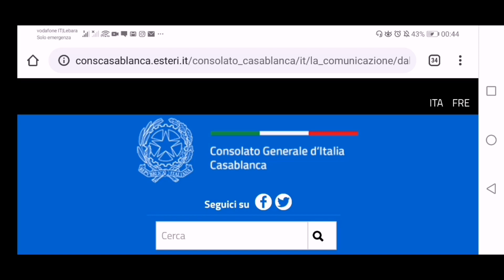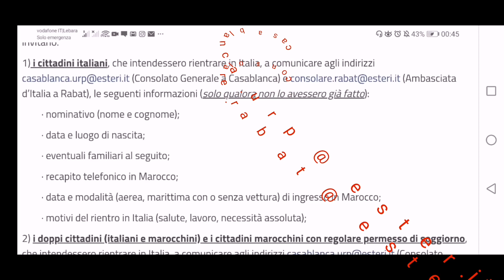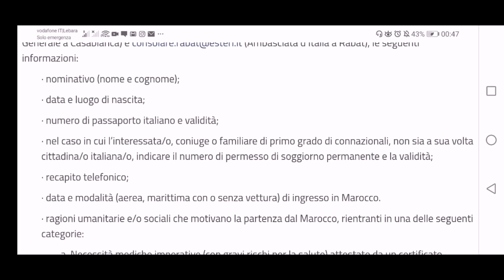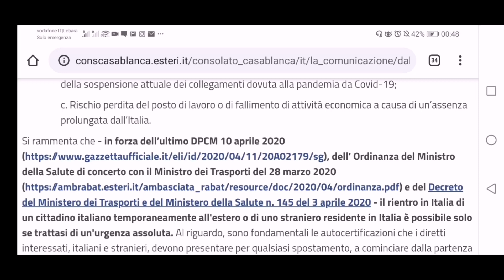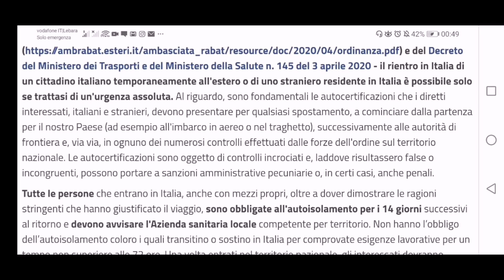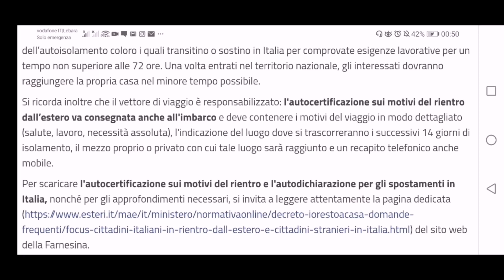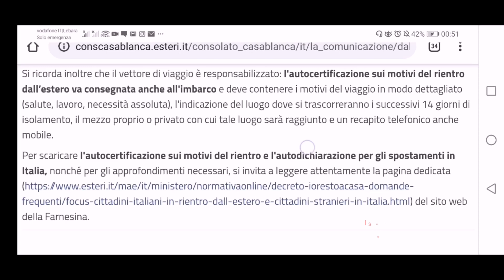بشرى سارة للعالقين في المغرب وكيفية العودة لإيطاليا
اخبار سارة لكل من يريد الرجوع لإيطاليا بعد الازمة
وجاء الفرج بإذن الله

اخبار إيطاليا
أخبار الجالية بإيطاليا